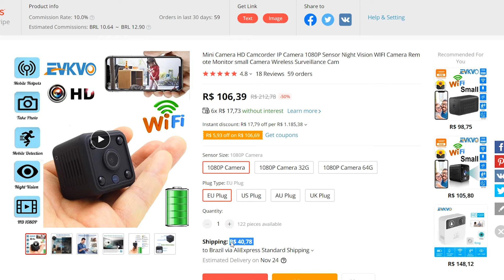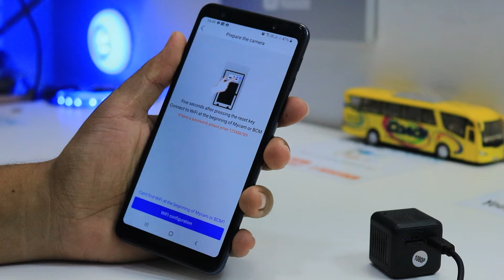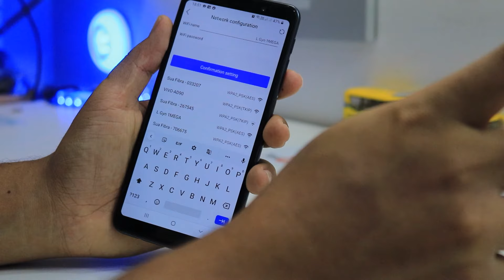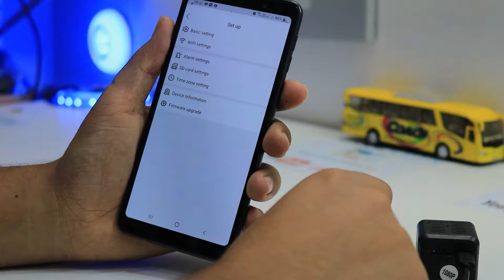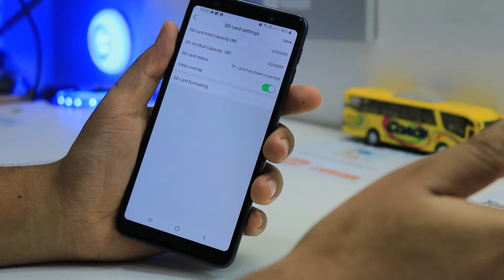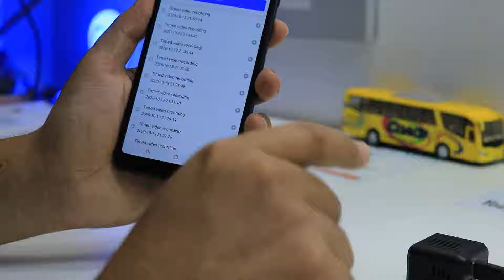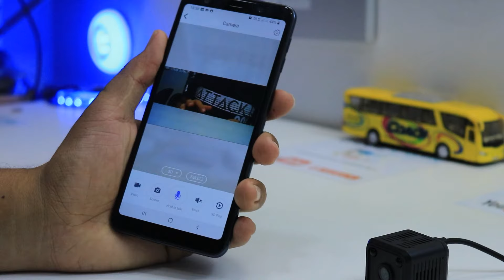MINI CAMERA IP HD ACESSO REMOTO, TESTE E CONFIGURAÇÃO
Mini câmera wi-fi com resolução hd e visão noturna, fiz a abertura da caixa, configuração e teste do produto.

As micro câmeras são bastante usadas em filmagens escondidas ou monitoramento discreto, é muito usado em locais estratégicos justamente para conseguir os melhores vídeos.

O app usado neste modelo é o Mycam do Microshare desenvolvedor de apps para mini câmeras. A câmera tem qualidade boa pelo valor e tamanho, pois com apenas 3,5cm pude extrair bons trechos de vídeos, acesso remoto, visão noturna e áudio e boa autonomia de bateria.

Ensinei o passo a passo de como configurar o produto, app correto, e qualidade do vídeo, ao longo da apresentação mostrei pequenos vídeos...

L Gyn _